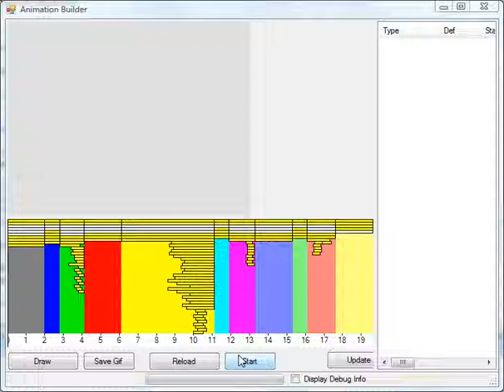Sprite Animation Builder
This is my animation builder I've written from scratch in c# that renders sprites in realtime using xml data to define the animations and the timeline. It can also save frame to a gif animation (using dynamic delays per frame)